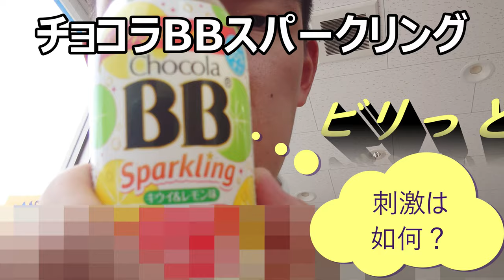エーザイ チョコラBBスパークリングを飲んでスッキリ爽快栄養補給してみた。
エーザイ　チョコラBBスパークリングを飲んでスッキリ爽快栄養補給してみました。でもやっぱりあれが来る……